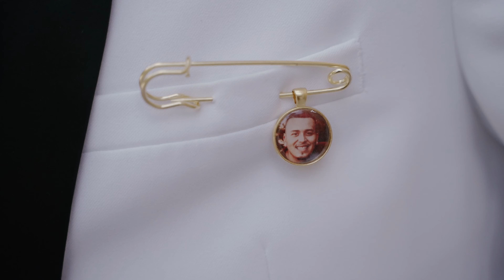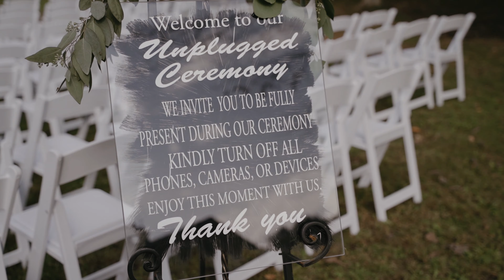Shelton Wedding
D'vonte & Mieke | Culleoka, TN | October 01, 2021

These two beautiful souls are a perfect example of love conquering everything. They have shared many hardships throughout the years together & are more than deserving of a happy day, celebrating their love. It was incredibly adorable seeing just how much D'vonte loves & cares for Mieke, treating her like the queen she is. Meanwhile, Mieke was soaking up all the emotions the day brought - happy tears, excitement, and so much joy continuously singing & dancing with her bridesmaids (but honestly though, I don't think I ever saw her NOT singing & dancing)! Everything went off without a hitch & it was such an amazing day getting to be apart of it all. Thank you so much, Mieke & D'vonte - to the new Mr. and Mrs. Shelton!

Special thanks to these incredible vendors:
Venue: Cypress Barn at Miller Lake
Coordinator: Tara Lashwood
Photographer: April Owens with AGO Photography
Videographer: Autumn Shrader with ABN Film
Hair: Rachel Smith
Makeup: Amber Crutcher
Additional HMUA: Sydney Dubose & Abby Curnow
Florist: Tara Lashwood with Accents by Tara
Dress: Eleven Bridal Curvy Couture
Suit: Spring Hill Formals
Catering: Dona Anderson with Sisters II Catering
Bakery: Shan Wells with Brandon's Bro'rista
DJ: Jalen Anderson with DJ RIO
Bartending: Gina Jones
Officiant: Barbie Medley